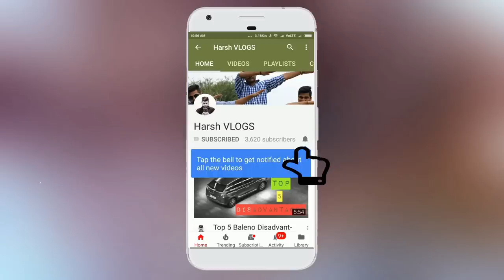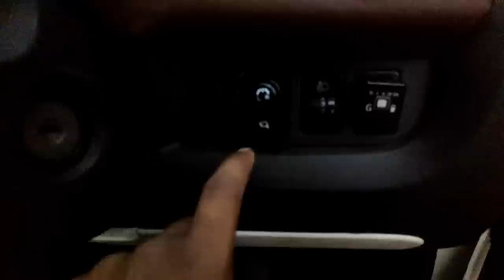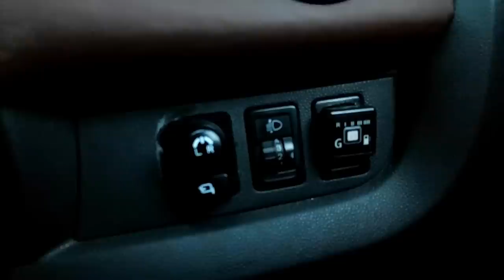FINALLY MY NEW CAR AUTOFOLDING SIDE MIRRORS INSTALLED🔥INSTALL AUTOFOLDING SIDE MIRRORS IN ANY CAR🔥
INSTALL AUTOFOLDING SIDE MIRRORS IN ANY CAR 💥 FIRST TIME IN WORLD 💥 AUTOSIDE FOLDING RITZ | SWIFT | BALENO | BREZZA

AM-192, Shaheed Udham Singh Marg, AM Block, Poorbi Shalimar Bag, Shalimar Bagh, Delhi, 110088

Autosidefoldingmirrors Autoorvm install automatic side folding mirror in any car Side folding Mirror installation automatic